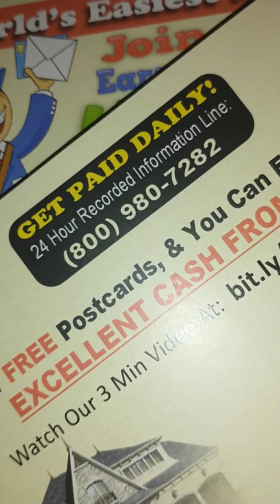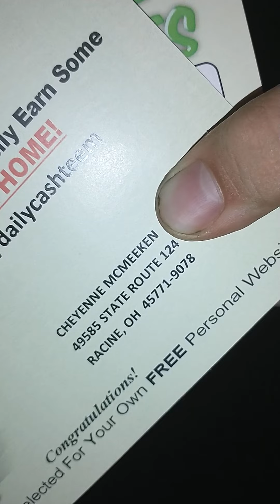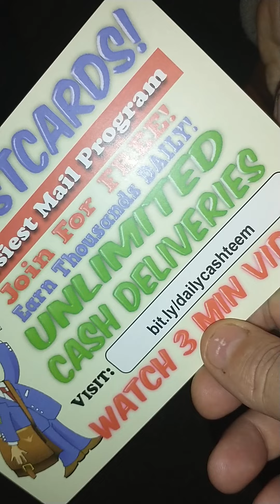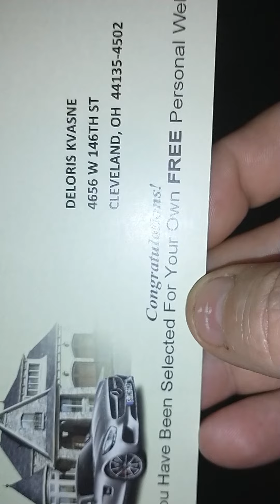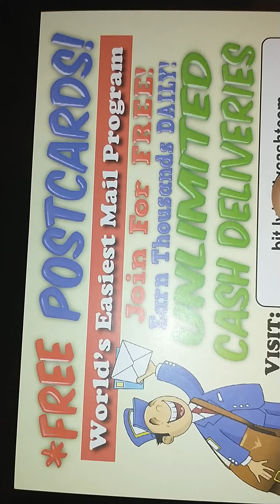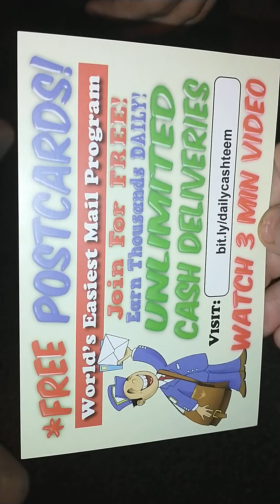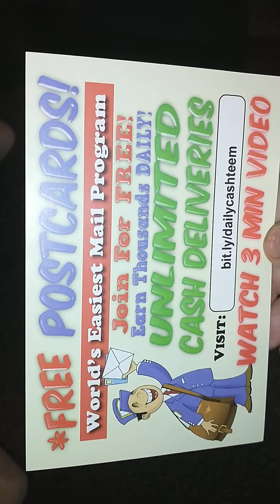UNLIMITED CASH DELIVERIES UCD Make Money MaiLing Postcards Direct Mail Business Opportunity CBSU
UNLIMITED CASH DELIVERIES UCD Make Money MaiLing Postcards Direct Mail Business Opportunity

UCD

MAKE MONEY FROM HOME MAILING FLYERS

MAKE MONEY FROM HOME MAILING POSTCARDS

MAKE MONEY FROM HOME STUFFING ENVELOPES JOB

STUFF ENVELOPES AND GET PAID TODAY JOBS

EASY SIMPLE JOB STUFFING ENVELOPES AT HOME JOBS

ANYONE CAN MAIL A POSTCARD

ANYONE CAN MAIL A FLYER

ANYONE CAN PUT A POSTCARD ON A BULLETIN BOARD IN YOUR COMMUNITY

ANYONE CAN TALK ABOUT A POSTCARD AND MAKE MONEY AT HOME

MAILING POSTCARDS AT HOME FOR MONEY

MAILING FLYERS AT HOME FOR MONEY

GET PAID DAILY GET PAID CASH GET PAID TODAY GPT

GET PAID NOW GET PAID FAST

THIS IS A ONE-TIME PAY PROGRAM

DO YOU WANT TO MAKE MONEY FROM HOME

DO YOU WANT TO HAVE TIME FREEDOM

STUFFING ENVELOPES AT HOME BUSINESS JOBS

postcard cash 4 Ever ~

STUFFING ENVELOPES FROM HOME BUSINESS JOB